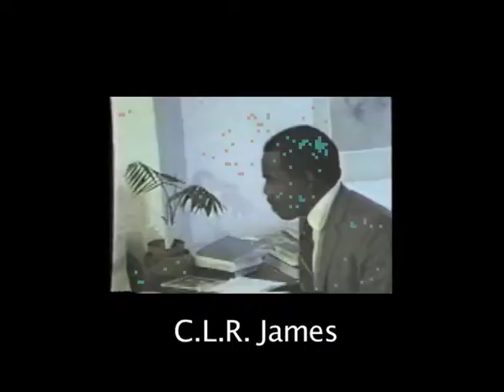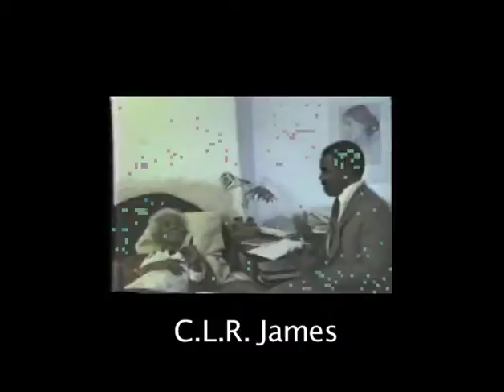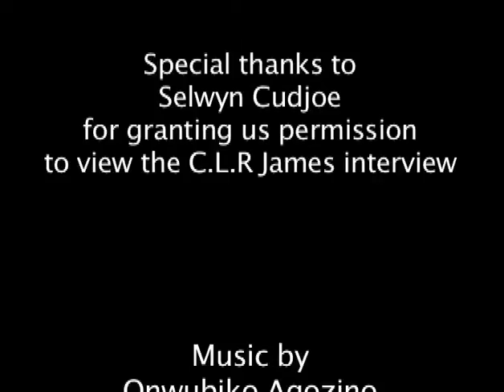BRIDGET BRERETON On CLR James: The Black Jacobins Sociology Series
The prominent Caribbean history Professor was filmed in her office as the Interim Campus Principal, The University of the West Indies, St. Augustine; with funding from the Campus Research and Publications Fund; Shot, Produced and Directed by Professor Biko Agozino, with a film student, Tayo Ojoade, as Editor, and with Zophia Edwards as Production Assistant, Trinidad and Tobago, 2008.